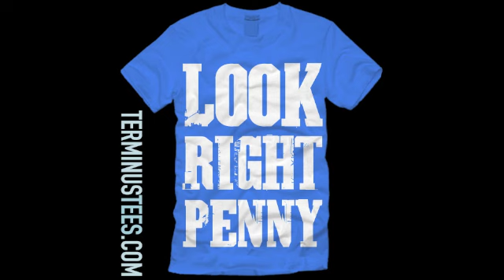LRP Sneak Peek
Here's a little treat for you Look Right Penny fans. This is a special sneak peek of one of our new songs, "Errors."